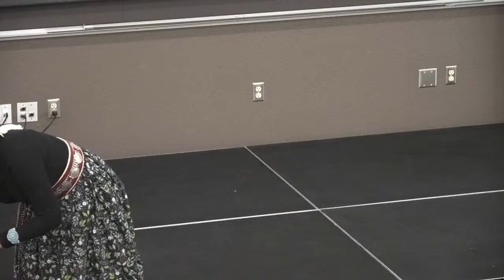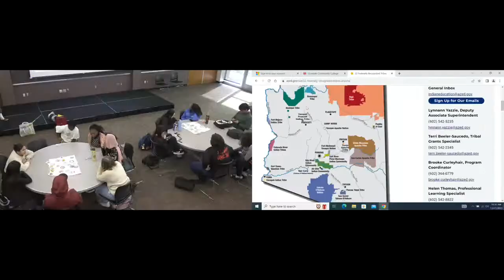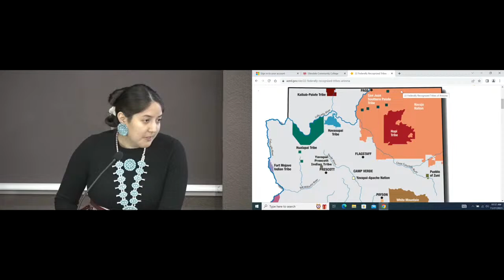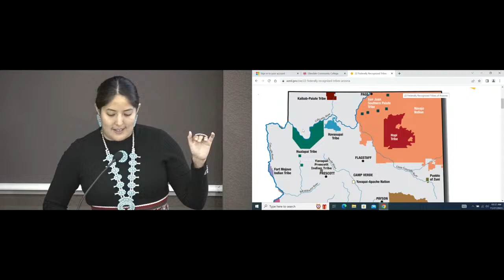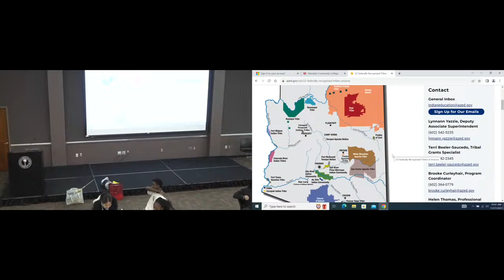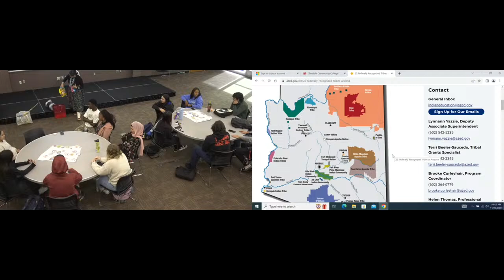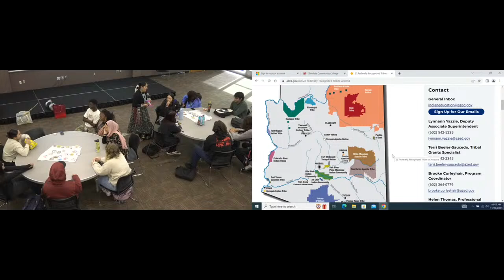A Conversation with Emile Eich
Glendale Community College Native American Heritage Month: A Conversation with Emile Eich